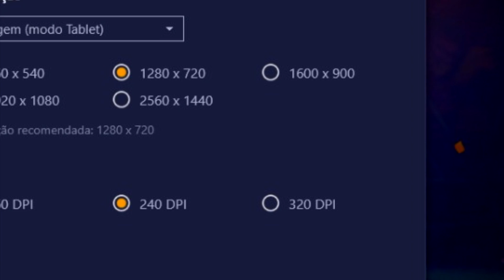A MELHOR SENSIBILIDADE PARA SUBIR CAPA NA NOVA ATUALIZAÇÃO BLUESTACKS 4.260.0.1032!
NOVA VERSÃO BLUESTACK#SENSINOFINALDOVIDEO
SAIU! VERSÃO MAIS OTIMIZADA! -MELHOR SENSIBILIDADE!! BLUESTACKS 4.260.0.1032!
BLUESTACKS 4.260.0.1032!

A melhor sensibilidade para nova atualização
A melhor sensibilidade Free Fire
A melhor sensibilidade para atualização
A melhor sensibilidade para nova temporada
A melhor sensibilidade para subir capa na nova atualização
A melhor sensibilidade para subir capa no Free Fire
A Melhor sensibilidade
Sensibilidade Free Fire
Free Fire Dicas

GRUDA NA CABEÇA ! A MELHOR SENSIBILIDADE PARA SUBIR CAPA ! MIRA TRAVA NA CABEÇA